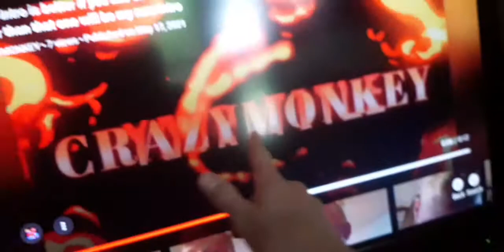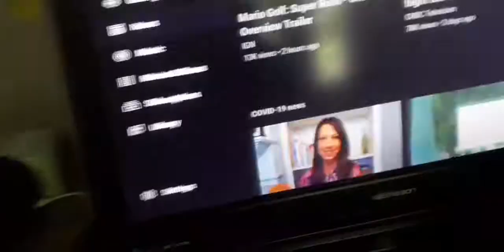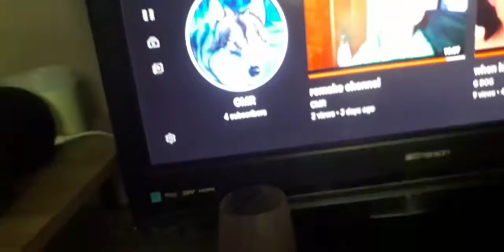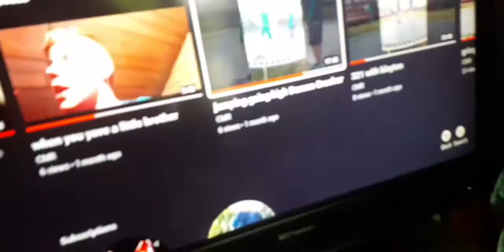May 17, 2021